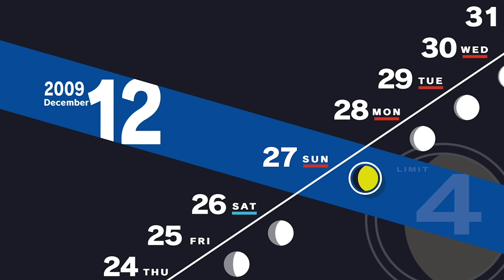#100 昼間から何してるん【ペルソナ3 リロード】【ネタバレあり】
エリザベスとこうなるとは思わなかった